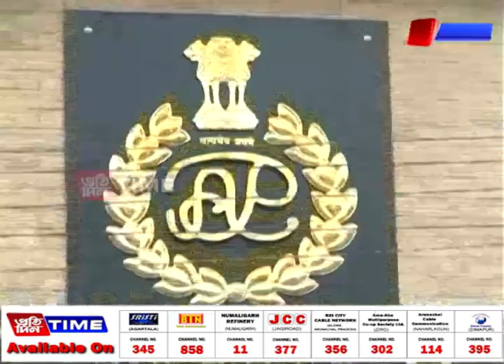ASP গায়ত্রী সোণোৱালৰ স্বামীক লগত লৈ অভিযান চলালে CIDয়ে...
চুপাৰি ব্যৱসায়ীক ধন দাবী কৰা ঘটনা সন্দৰ্ভত ক্ষীপ্রগতিত চলিছে তদন্ত। আজি ASP গায়ত্রী সোণোৱালৰ স্বামীক লগত লৈ অভিযান চলালে CIDয়ে। ৰবিউল ইছলামে গায়ত্রী সোণোৱালক দিয়া মেকবুক বিচাৰিও অব্যাহত তলাচী। শীঘ্রেই গ্রেপ্তাৰ হ’ব পাৰে অন্য ৫জন অভিযুক্ত।